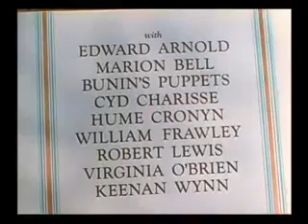Ziegfeld Follies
Bande annonce du film "Ziegfeld Follies"